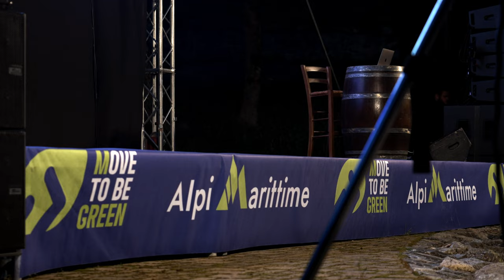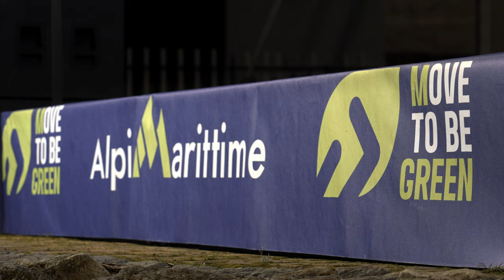Tamara Lunger a Sant'Anna di Valdieri nelle Alpi Marittime - Move to be green.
Tamara Lunger ospite a Sant'Anna di Valdieri nelle Alpi Marittime (pronvincia di Cuneo) per la prima edizione di Move to be green.

Move to be green è stato organizzato dall'associazione Ecoturismo In Marittime.

Video realizzato da Make Vertical